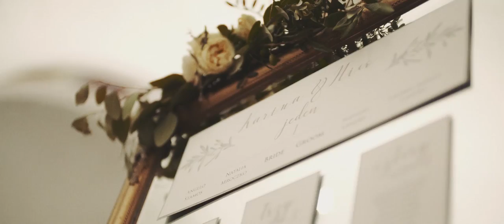Amerykańskie wesele w Zamku Moszna | American wedding in Moszna Castle | Anioły Przyjęć Wedding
Uroczystości weselne amerykańskiej pary Kariny & Nico, których przyjęcie weselne odbyło się w zapierającym dech w piersiach Zamku w Mosznej.
Organizacja i koordynacja - Anioły Przyjęć, Małgorzata Kochanek i Aleksandra Soworka
Film - Prestige Films
Miejsce - Zamek Moszna
Dekoracje - Paper Flower Art